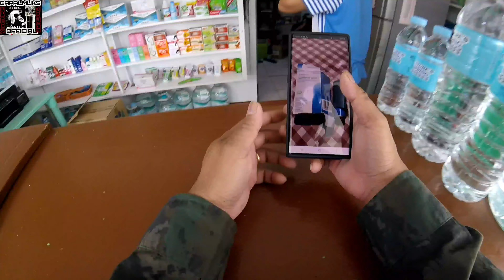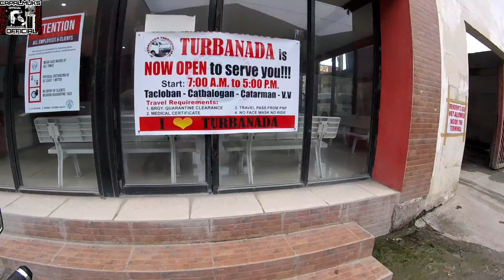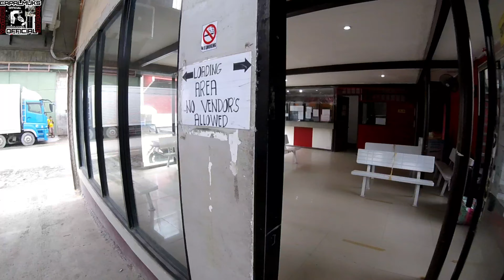Maintenance na gamot ni utol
bumili ako gamot ni utol para sa kanyang maintenance... wala kasing stock sa kanila at pinadala ko sa turbanada pa catarman...